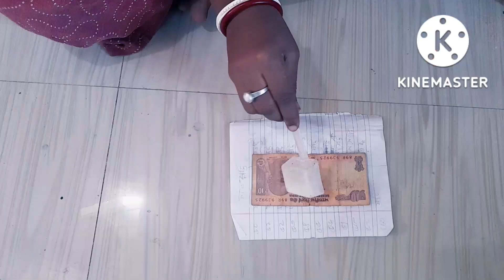RADHIKAS VLOG. short #.